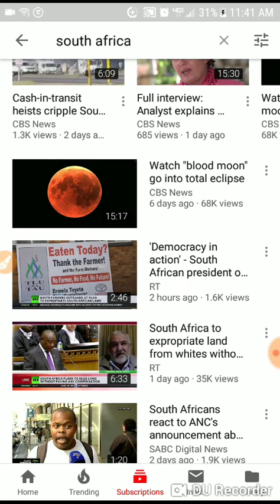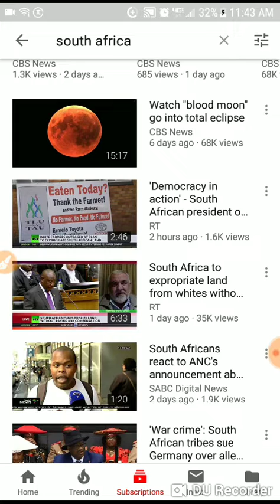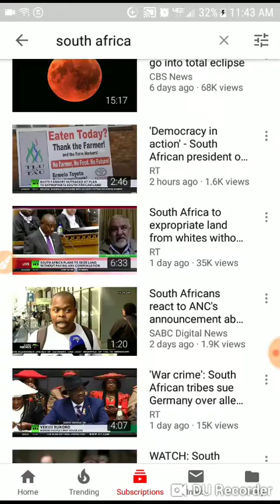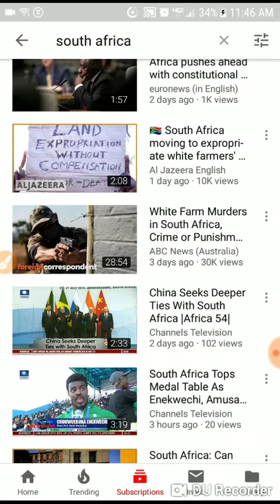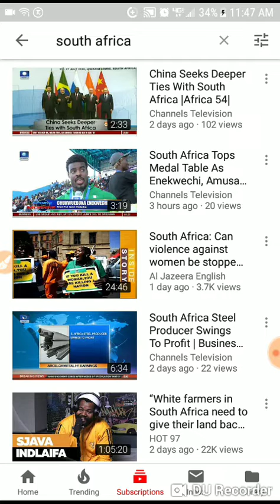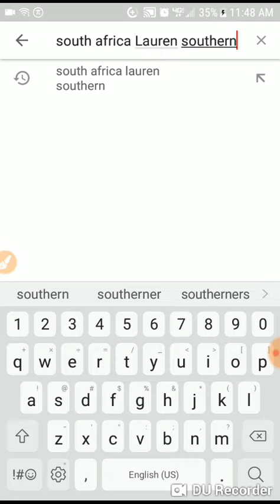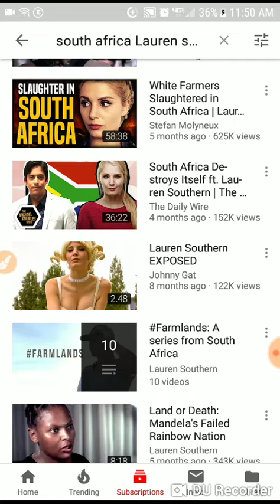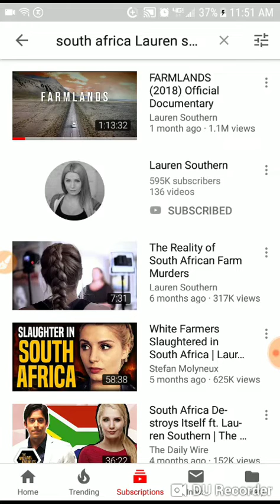Lurking In The Shadows, Their Worst Nightmare